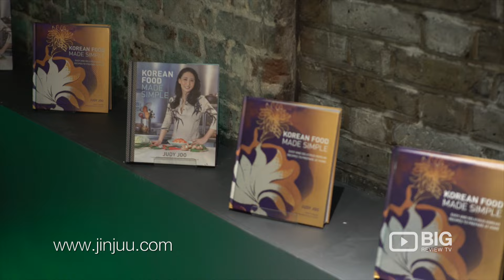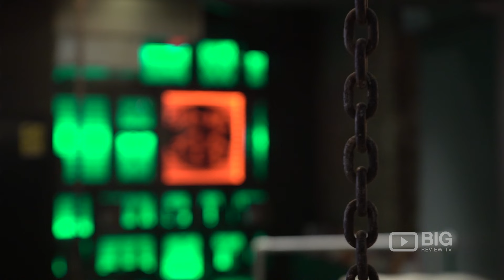Jinjuu Soho London Bar Platinum HD